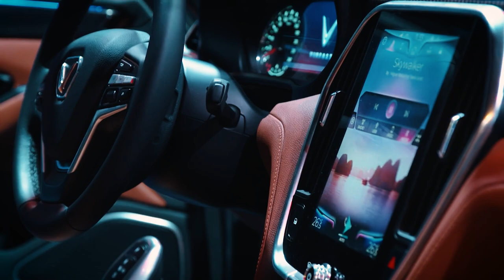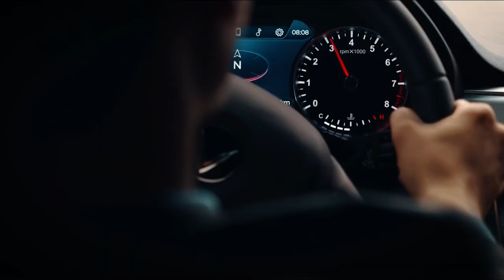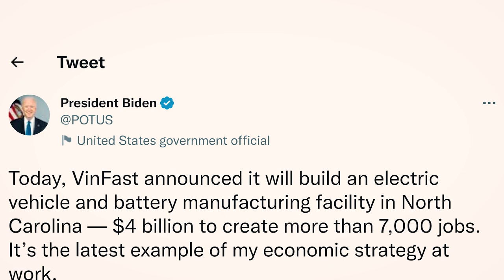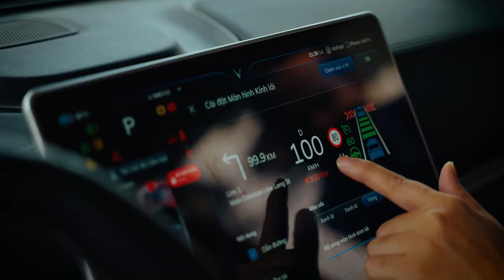The INSANE $10 Billion Automotive Story of VinFast!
The electricvehicle (EV) market has been growing with so much speed and every automaker wants a share of the pie. One of the world's most ambitious automaker, VinFast doesn't want to be left behind either. With an empire that is worth $10 billion vinfast is moving with alacrity and is targeting the U.S. and European auto markets. How did VinFast come about? What is their story? Keep on watching to find out "The Insane $10 Billion Automotive Story of VinFast." Let's delve in!

About Electric Driven
🎥 Videos about Electric Cars, Industry Updates and the Newest Technology!
🎨 Written, voiced and produced by Electric Driven